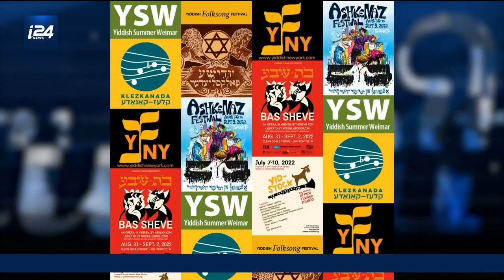CULTURE | Oy vey! Yiddish 3.0, les jeunes s'en mêlent!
On connaît tous la littérature, le théâtre, le cinéma yiddish. On a lu Shalom Aleichem ou Isaac Bashevis Singer. On sait que le yiddish, langue allemande matinée d'hébreu et de slave a connu son apogée entre les deux guerres. Aujourd'hui, quatre générations après la destruction des Juifs d'Europe, le yiddish fait peau neuve.

Le magazine culture de Valérie Abécassis